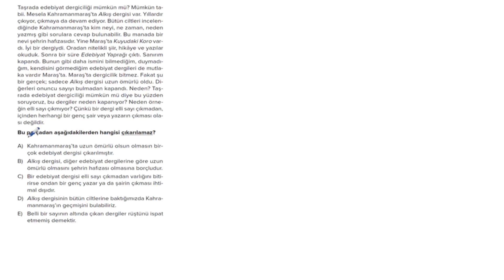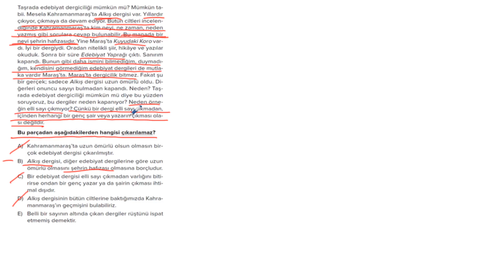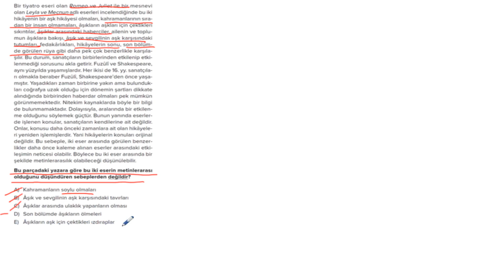POLİMAT YAYINLARI POLİ PARAGRAF SORU BANKASI SAYFA*131